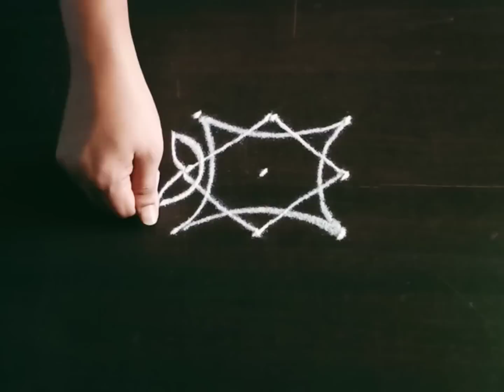Small Rangoli Design | Simple Quick Kolam | Entrance Rangoli | Muggulu Kolam | Galicha रांगोळी Kolam